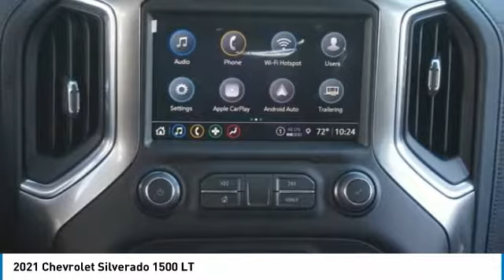2021 Chevrolet Silverado 1500 Loveland CO T21127